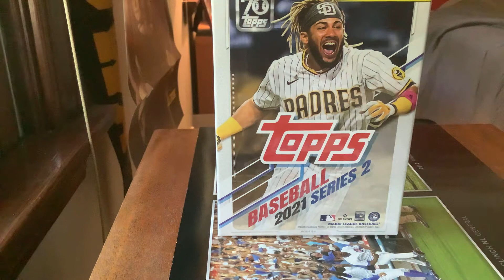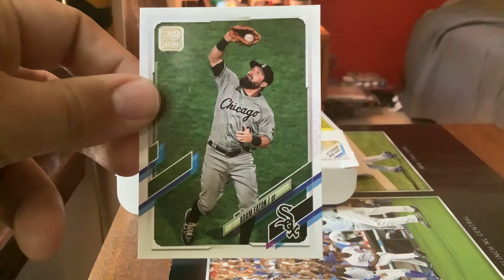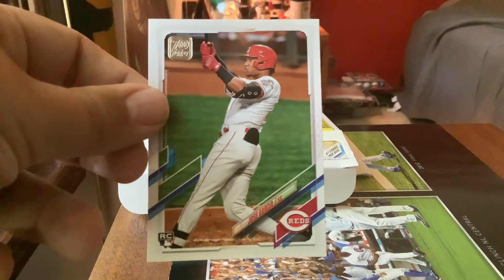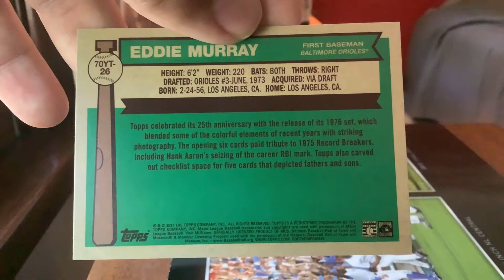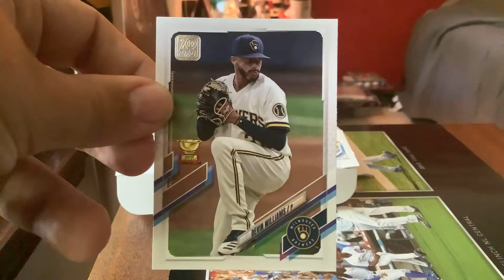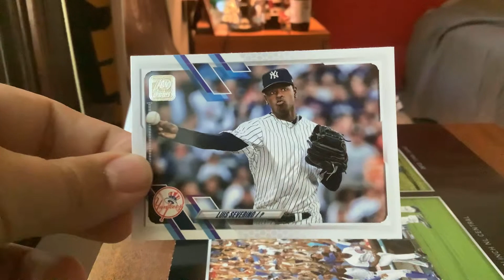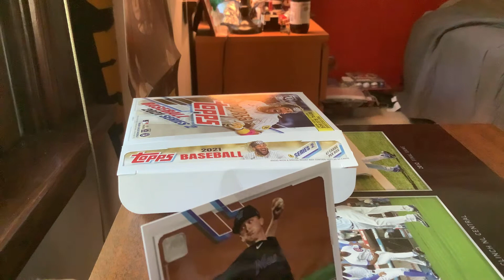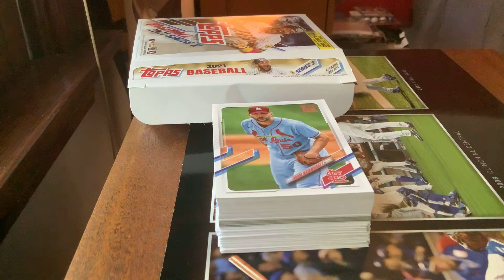2021 Topps series 2 hanger pack # 2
Here is my 2021 Topps series 2 video of my 2nd hanger pack from Walmart. My friend picked this up for me from Walmart earlier this week. I hope everyone enjoys the video. Please also hit the notification button so you know when I upload a new video.